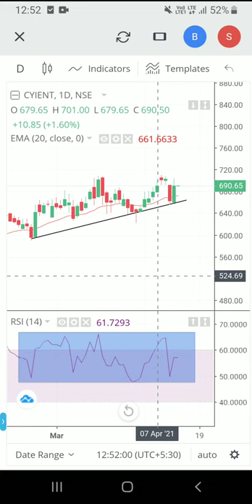cyient chart , 14 april 2021